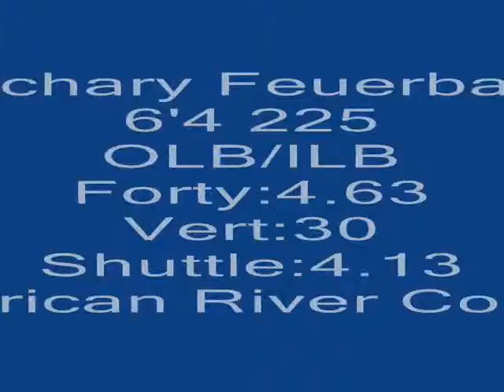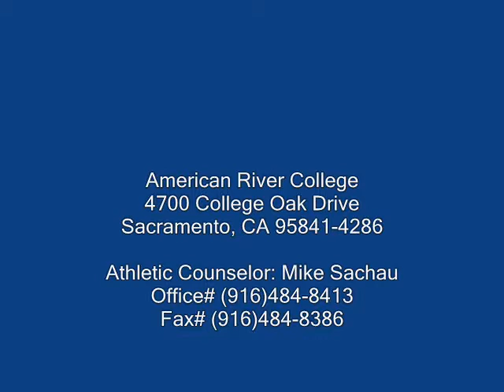Zak Feuerbach Highlight #40 American River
Zak feuerbach #40 OLB highlights from american river college